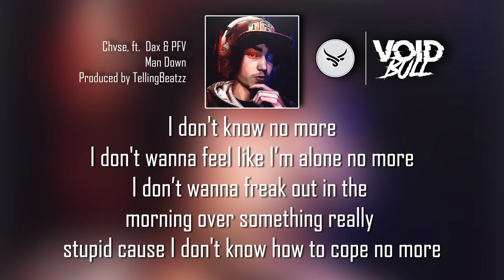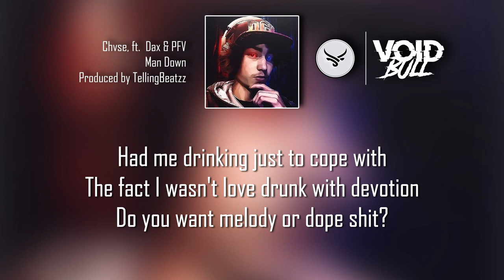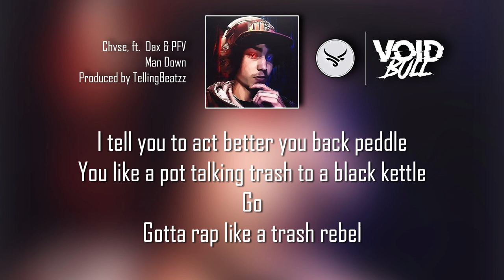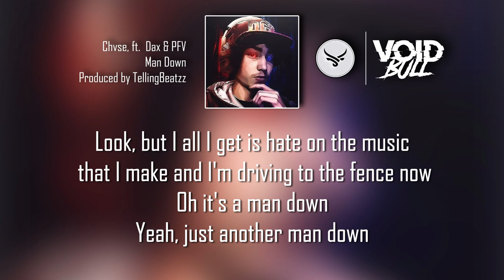CHVSE - Man Down (feat. Dax & PFV) (Lyric Video)